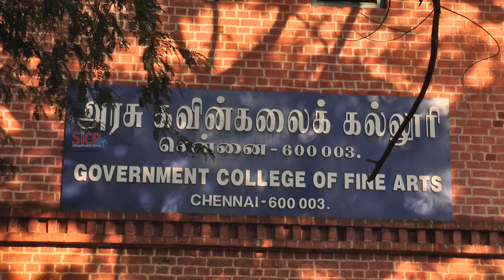Chennai Government College of Fine Arts Students protest must watch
The Government College of Fine Arts in Chennai is the oldest art institution in India. The institution was established in 1850 by surgeon Alexander Hunter as a private art school.

File News

Students take the lead, hit the roads in protest

Left parties complain that police ask those protesting against bus fare hike to furnish Aadhaar cards before releasing them

Protests continued to erupt against the bus fare hike announced by the State Transport department on Saturday. Several parts of the State including the city witnessed agitations by several college students and student organisations on Tuesday.

Activists of the Students’ Federation of India (SFI) staged a demonstration in front of K.K. Nagar bus depot protesting the bus fare hike. Led by its state secretary Uchi Makali, 100-odd persons participated in the demonstration by shouting slogans against the State government. Police personnel were deployed to avert any untoward incident.

Roads blocked

Protest meetings were held in central and southern districts of the State including Thanjavur, Madurai and Salem. Students of several government arts colleges kept away from classes and participated in protest meetings in Thanjavur and Tiruchi .

In Thanjavur, students of Kunthavai Nacchiyar Government Arts College for Women and Tamilavel Umamaheswaranar Karanthai Arts College staged demonstrations against the fare hike.

Members of the National Federation of Indian Women staged a demonstration near the Railway Junction in Thanjavur with a bullock cart serving as the stage.

In Kumbakonam, students of the Government Arts College staged a road block demanding rollback of the hiked fare. The students however withdrew their stir after Kumbakonam DSP Ganesamurthy held talks with the agitators.

In Thiruvarur, students of Thiru Vi Ka Government Arts College boycotted their classes at Kidaramkondan and vehicular traffic on Thuraiyur-Perambalur Road was hit after a group of students of Bharathidasan University Constituent College, Kurumbalur, staged a road roko.

Protests were also held in Tiruchi district after a group of students of Government Polytechnic College at Thuvakudi staged a demonstration in front of their institution, as did the students of H.H. The Rajah's College in Pudukottai ,who went on a dharna in front of their institution.

Meanwhile in Madurai district, cadres of the Communist Party of India (Marxist) who carried out a protest near Periyar bus stand complained that the city police had demanded that they furnish their Aadhaar cards for releasing them.

A. Ramesh, party district council member, said around 175 cadres, including 16 women, were arrested when they staged a road roko in Periyar bus stand.

They were lodged in a marriage hall near Krishnarayar Teppam.

In the evening when they were to be released Inspector N. Duraipandian insisted that Aadhaar cards be produced for address verification for the arrested persons to be released, he added.

Protests were also held in Salem and Namakkal districts on Tuesday. In Salem, members of the Communist Party of India staged a demonstration in front of the Collectorate. The students of Arignar Anna Government Arts College in Namakkal boycotted classes and staged an agitation.

Bus passes

The State Transport Department will continue to provide free bus passes for students studying in government schools. In a press release, the department has given the assurance that it will continue the free bus pass scheme for students of government schools and 50% subsidised bus passes for private school students even after the ticket fare hike.

As per data released by the department, a total of 22,66,483 students enrolled in government schools have benefitted from the passes

The department has also started operating 500 additional buses as ordinary services in the State.

EVR Periyar Salai, Chennai, Tamil Nadu 600003